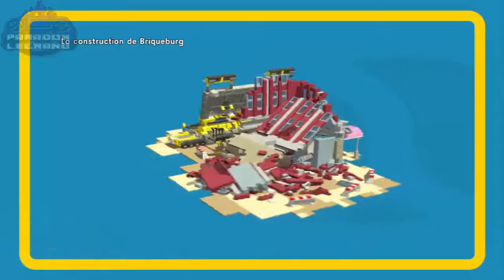Lego La Grande Aventure ep 2 "Une mystérieuse pièce"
Début d'un nouveaux let"s play lego ... et non sait pas lego city mais lego mais grande aventure car lego city bug  mais j’espère que celui si va vous plaire
Me parlé go ajouté le serv sur discord